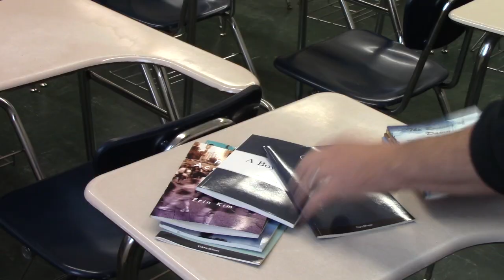Palms Modern Media Magnet Promo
Palms Middle School is opening the "Modern Media Magnet" School.  This short video tells you about some of the things we will be learning and accurately captures the spirit of the school.